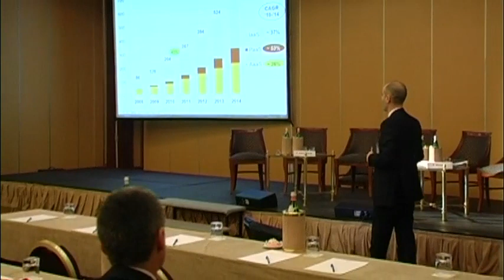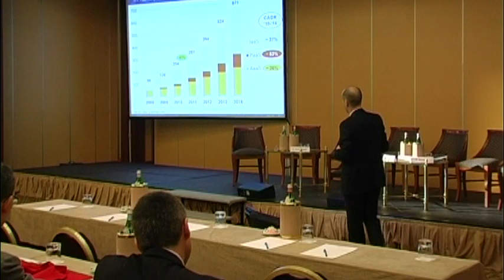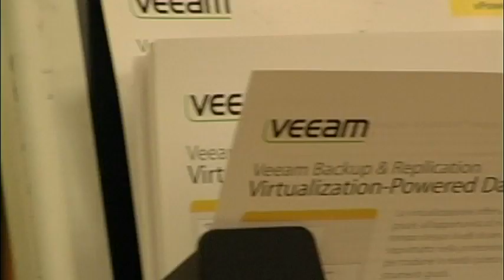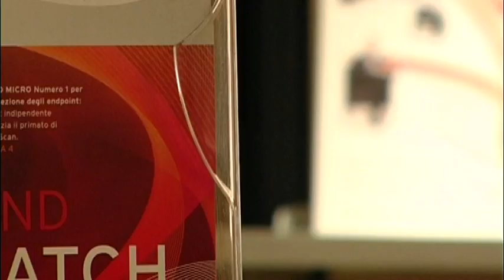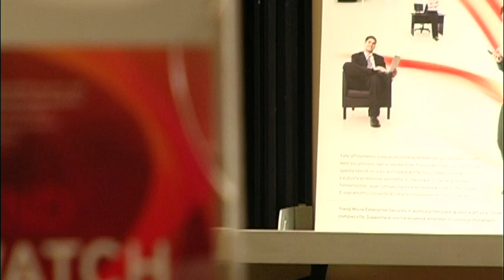IDC Virtualization & Cloud Computing Conference 2011